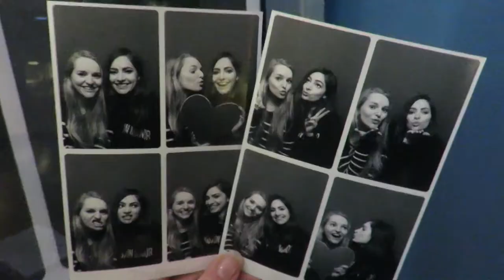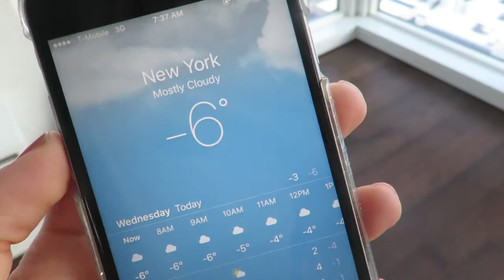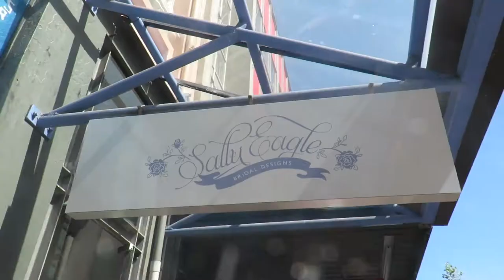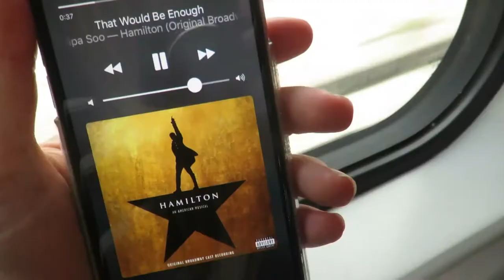2017 Year in Review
2017 has been an incredible journey. Thanks for coming along for the ride.

// Hi there! I'm Smay, i'm 25 years old and live in Wellington, New Zealand. My channel mainly consists of Vlogs, DIY, style and travel. For those wondering I use a Canon 70D & a Canon SX700 HS to film all my videos, and Premiere Pro to edit.